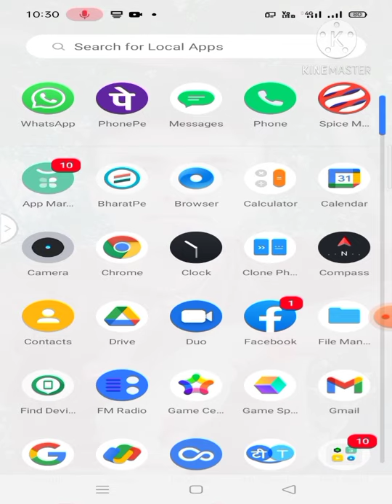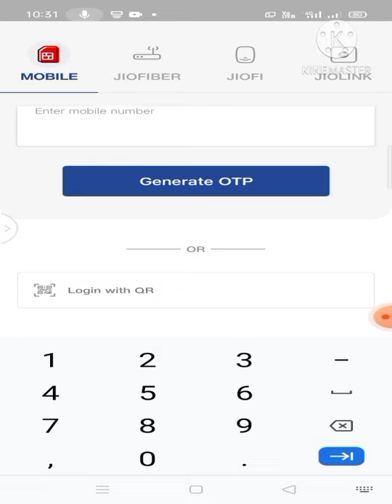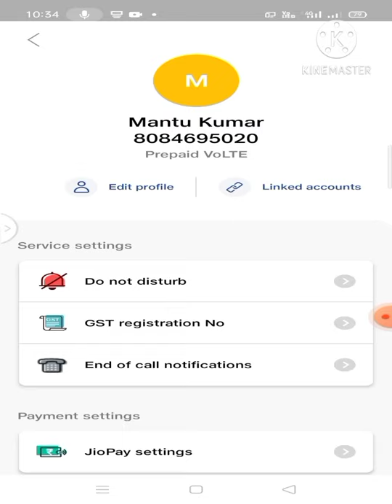जिओ सिम किसके नाम से है कैसे आप पता कर सकते हैं अपने सेलफोन की मदद से तो आप लोग इस वीडियो को पूरा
जिओ सिम किसके नाम से है कैसे आप पता कर सकते हैं अपने सेलफोन की मदद से तो आप लोग इस वीडियो को पूरा देखें ❤️👍